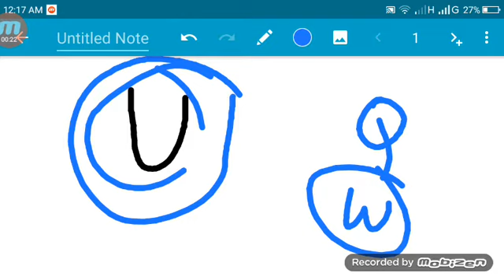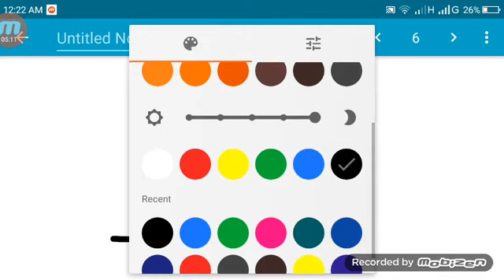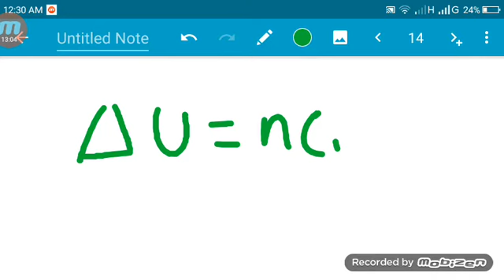অভ্যন্তরীন শক্তি ( Internal Energy)